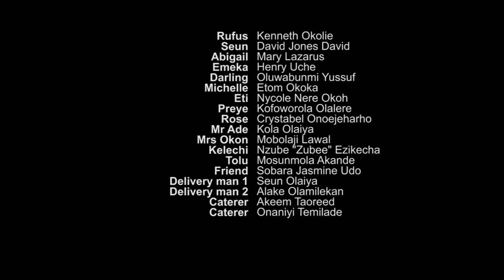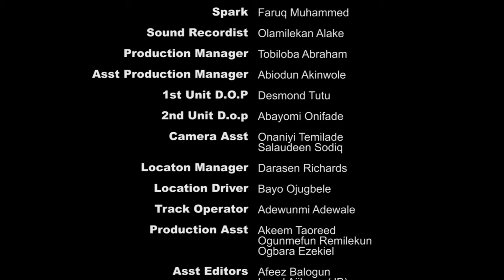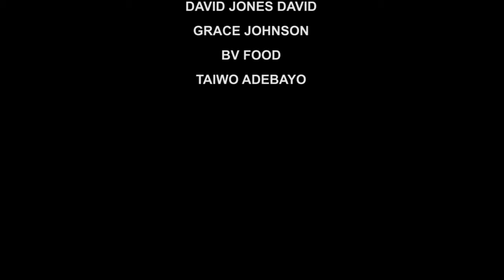You Can't Stop Crying And Praying Always After Watching This Heart Melting Movie - Nigerian Movies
It was a weekend of chaos,watch and see how everything played out in a Christian home.

FirstClassTV#nigerianmovies#CANADA#JAMAICA#USA#UK#TRINIDADANDTOBAGO#africannigerianlatestmovies#ruthkadiri247#mauricesamtv